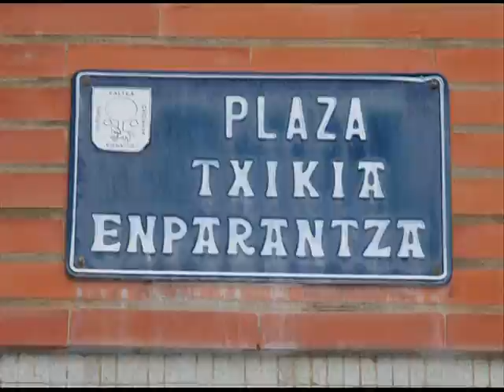txikia algortan 2011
Eustakio Mendizabal "Txikia" 1973ko apirilaren 19an hil zuten Algortan. 38 urte beranduago Algortara itzuli da...